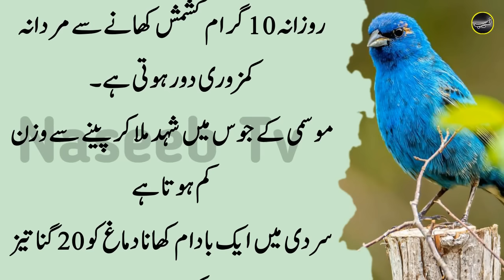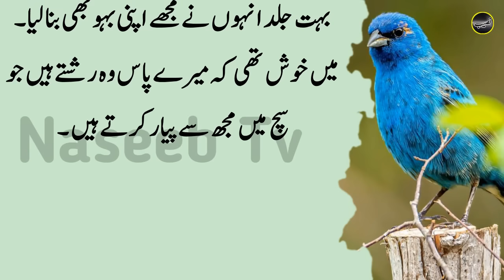Bachi Hui Roti Ke Sath Ye Chiz Kha Lo Kamar Dard Aur Bar Bar Peshab Ka Masla Door l Naseeb Tv